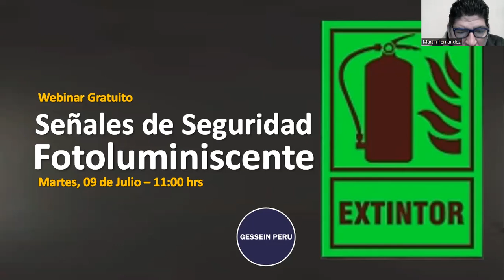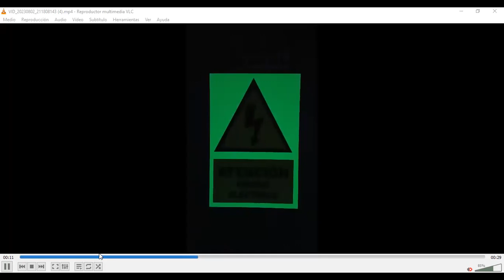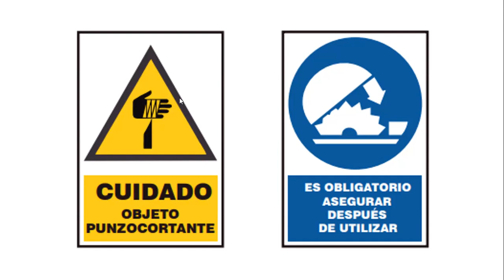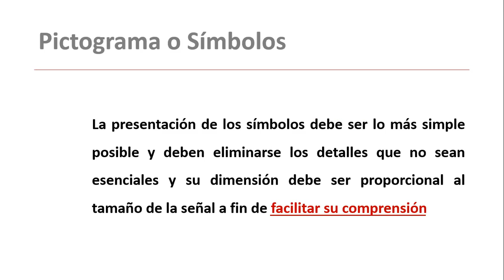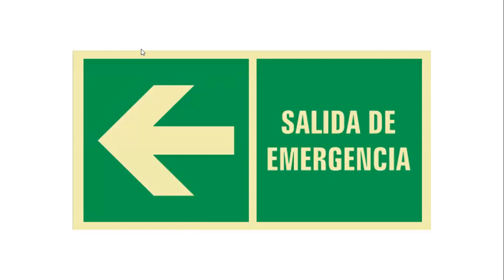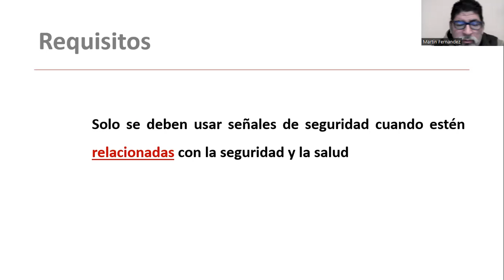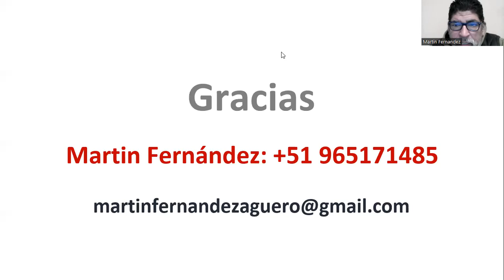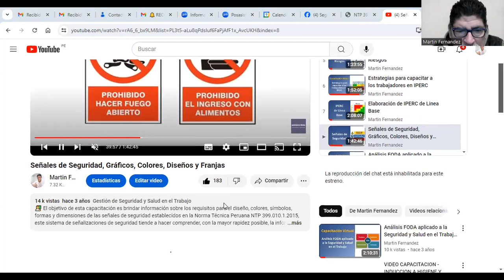Señales de Seguridad Fotoluminiscente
👨‍🏫  El objetivo de este webinar es compartir información sobre la Norma Técnica Peruana que establece los requisitos, para el diseño, colores de seguridad y de contraste, símbolos gráficos, formas geométricas y dimensiones de las señales de seguridad, así como de las franjas de seguridad

📚 Descarga acá la NORMA TECNICA PERUANA SOBRE SEÑALES DE SEGURIDAD. COLORES, SÍMBOLOS, FORMAS Y DIMENSIONES